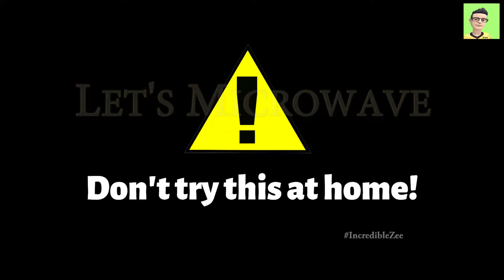I Microwaved Sony Camera | Incredible Zee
Episode 14: As always, I want to do something new. So today I was curious, what happens if I microwave Sony Camera. Checkout the result.

Tell me in comments what you want to see microwaved in my next video.